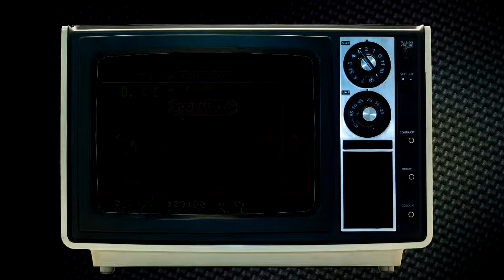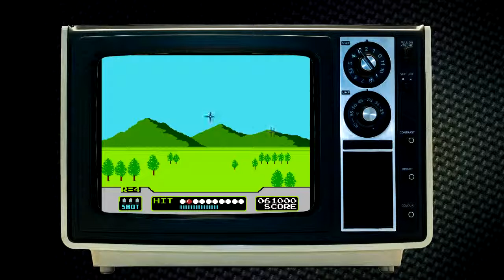Wild Gunman/Duck Hunt/Clay Shooting - Gameplay